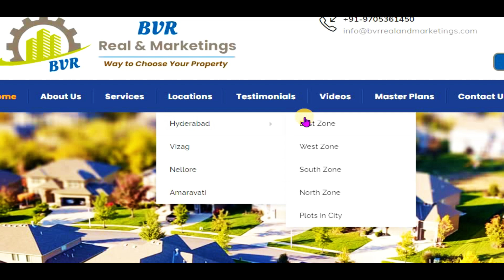bhashyam heritage county hmda resale plots Mekaguda shadnagar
hmda final approved villa plots layout proposed 100 Ft Road
Total 23 acr's near mekaguda shadnagar

DO you want to sell you plots go to our website do free posting

Available plots:
Plot Sizes : 167 ,183,200
Roads: 40 & 30 Feet
Price Range :17,000/- to 20,000/- Per Sq.yrd

Location Details:
10 KM To Shadnagar Town
1.5 KM to NH 44 Bangalore hwy
*Existing companies in distance 3.2 to 5 KM *
Microsoft Data Center
Johnson & Johnson Penjerla
P&G | Procter & Gamble Factory, Penjerla
Natco Pharma Limited
POKARNA ENGINEERED STONE LIMITED
Kamson Healthcare Pvt Ltd
L V Prasad Eye Institute Natco Eye Centre

Thanks & Regards
BVR Real and Marketing's.